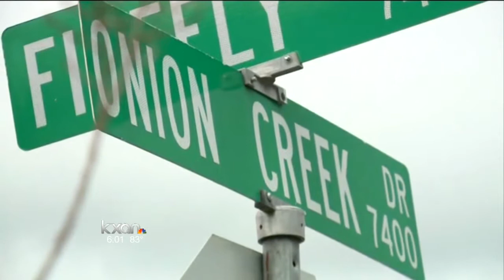Final flood report released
On Friday, Austin's City Manager released the final After Action report related to the Halloween Floods.